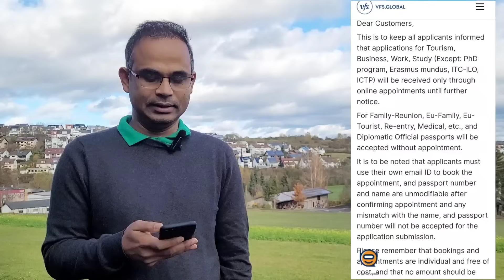ইতালি ফ্লুসি ভিসা ২০২৩| VFS এর নতুন ঘোষণা এসেছে ! ফ্লুসি ভিসার অনলাইন এপয়েন্টমেন্ট চালু হচ্ছে !